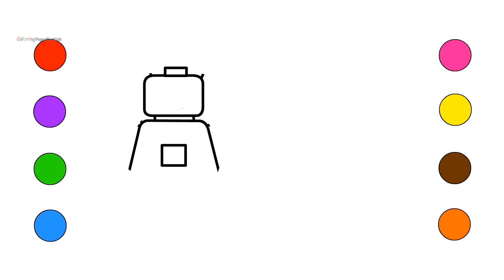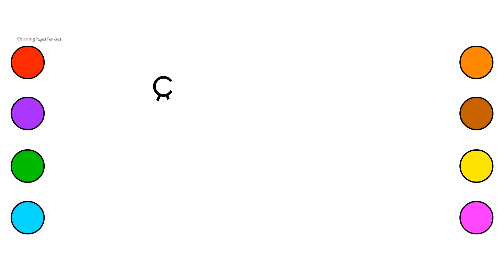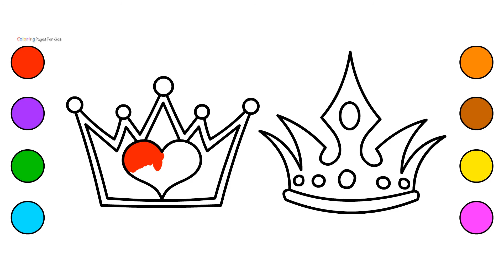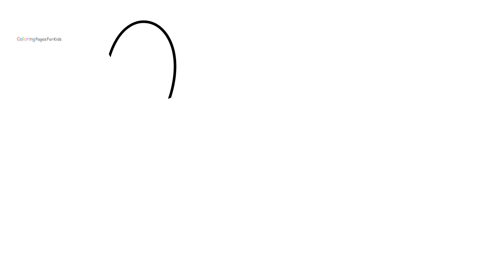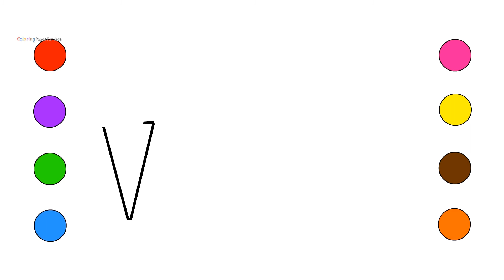Rocket Coloring Pages For Kids | Coloring Book For Children